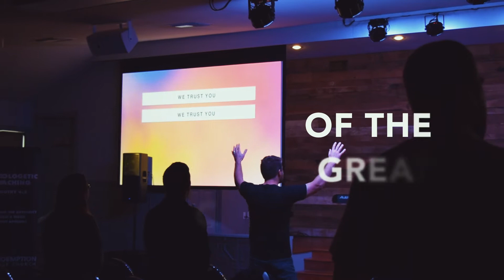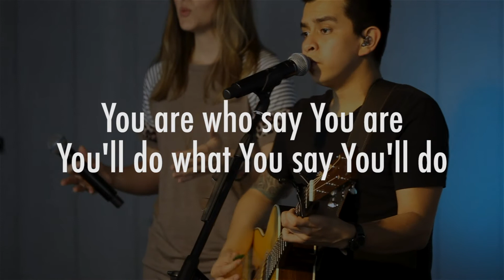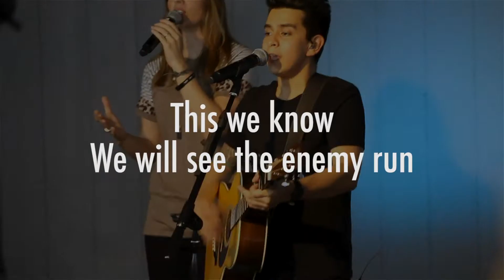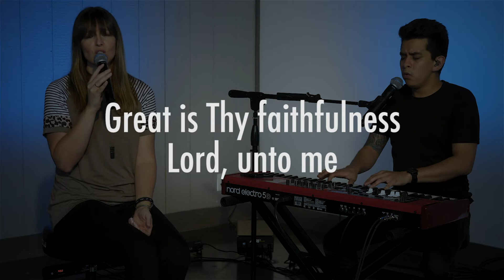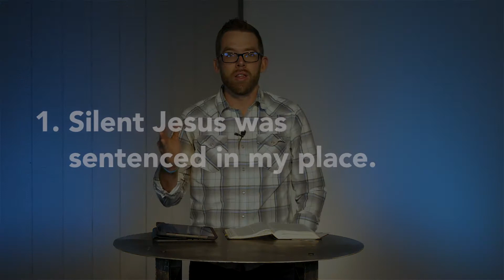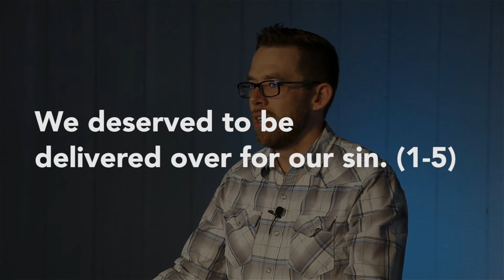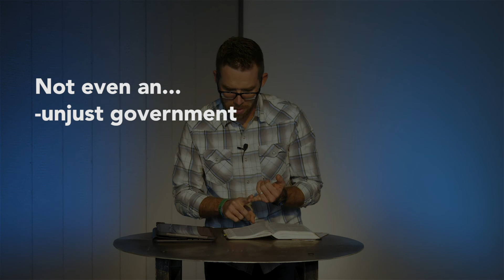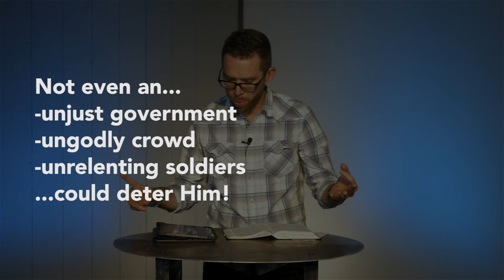In My Place: Beaten and Mocked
Sermon Series: In My Place
Title: Beaten and Mocked

Songs:
This We Know - Passion

Sermon Notes:
In the chaos, silence can speak the loudest.

#1. Silent Jesus was sentenced in my place.
We deserved to be delivered over for our sin. (1-5)
We were guilty and go free. (6-15)
We deserved punishment for our sin. (16-20)

#2. Steadfast Jesus won’t be deterred from the cross.
Not even an...
-unjust government
-ungodly crowd
-unrelenting soldiers
...could deter Him!